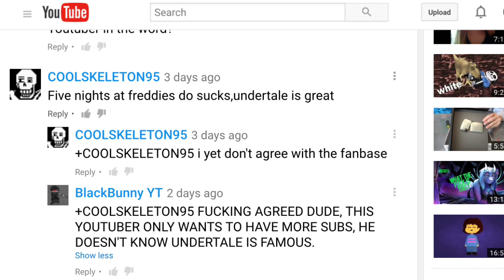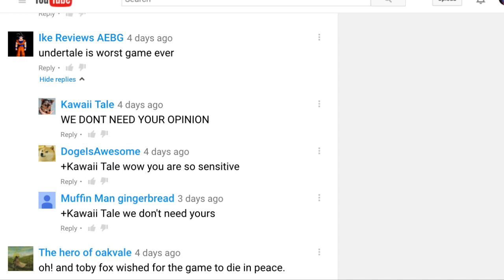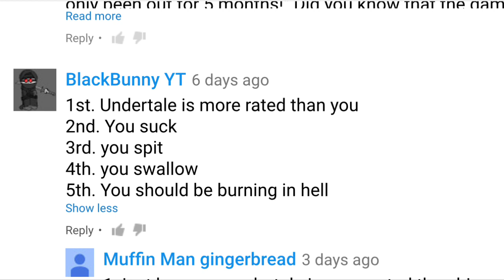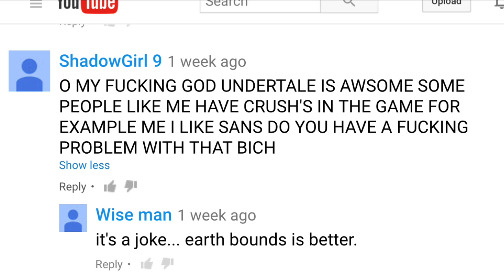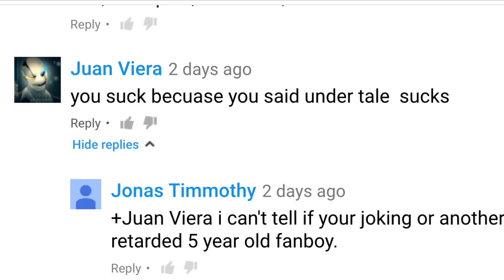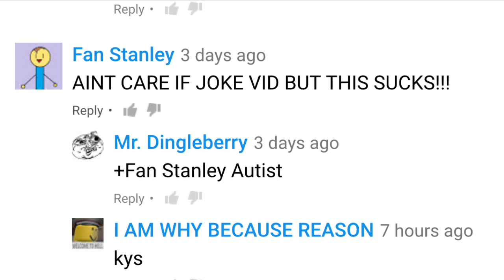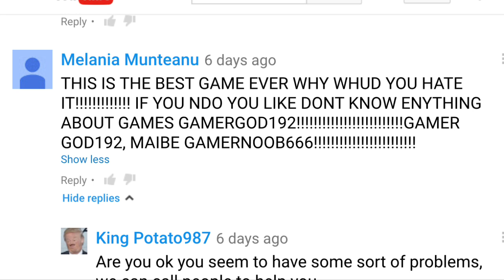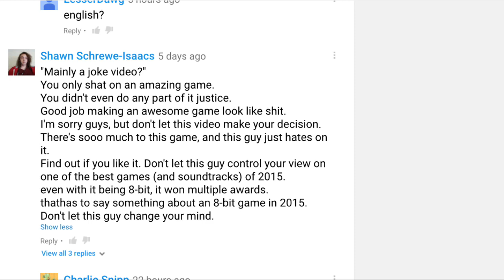The Undertale Fanbase is Really Bad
The stupidity hurts!

NNID: TheOtherMikeyMan

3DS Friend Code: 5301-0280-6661